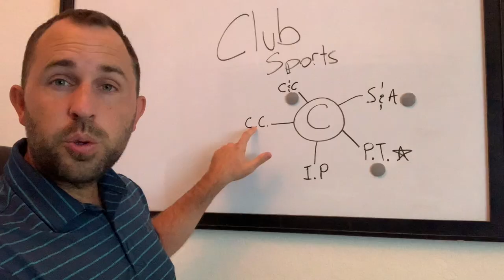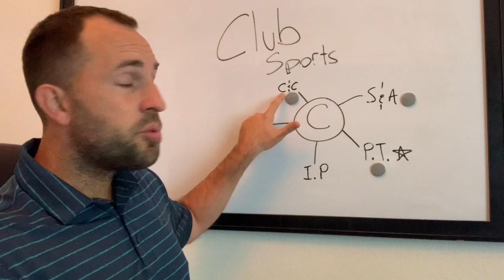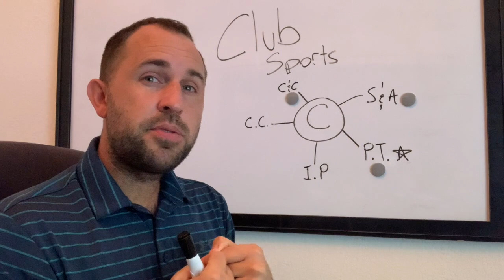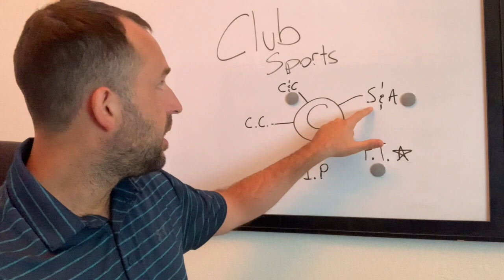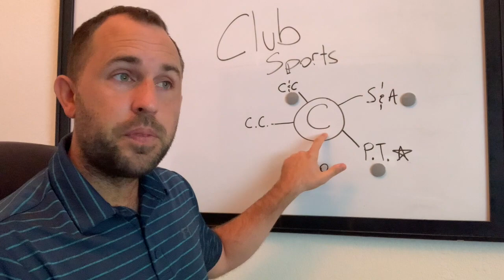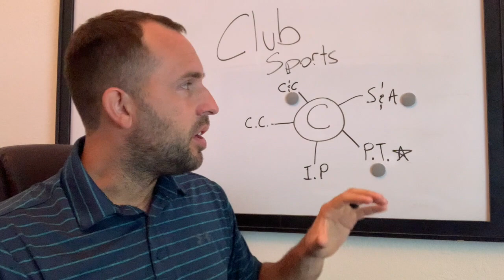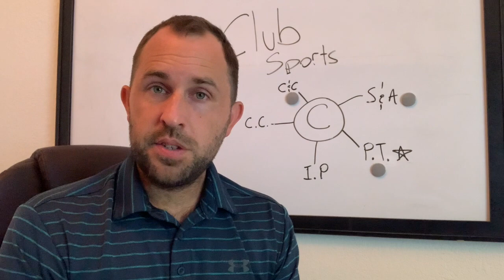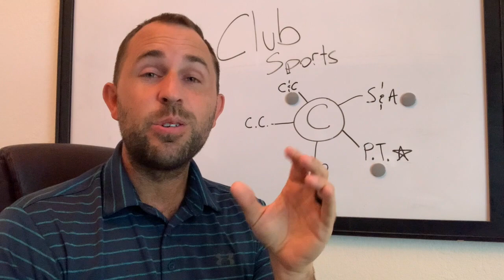How Club Sports Owners Plan on Taking over The Youth Private Training Industry (Part 1)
Today we talk about youth club sports trainers and how they plan on taking over the Youth Private Training industry. This is PART 1 of a TWO part series.